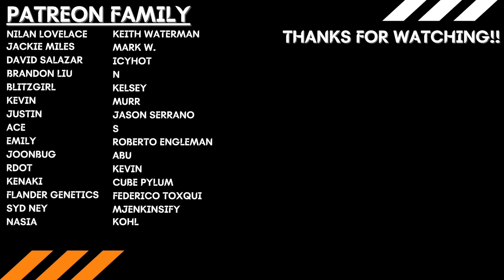IT'S ABOUT TO GO DOWN!! | Reacher Season 2 Episode 7 REACTION!!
Nilan Lovelace
Jackie Miles
David Salazar
Kelsey
BlitzGirl
IcyHot
Murr
Ace
Jason Serrano
Emily
Brandon Liu
Roberto Engleman
Flander Genetics
Joonbug
Justin
Abu
Kevin
Rdot
Kenaki
Cube Pylum
Federico Toxqui
Keith Waterman
Namikaza
Syd ney
mjenkinsify
Mark W.
S
Nasia
Kohl
N
Matthew Houston
Clay

Intro - 0:00
Reaction - 2:10
Post Discussion - 20:30